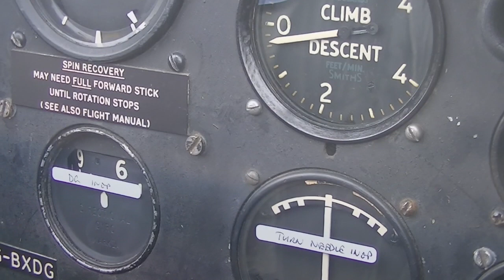Video 137. Tim's short flight in DH Chipmunk.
As a youngster in the mid 60s I was a Senior Staff Cadet at No.4 Air Experience Flight based at Exeter Airport. When he was a boy, I told my son Tim many stories about flying in Chipmunks. A very good friend of mine took Tim up for a joy flight.